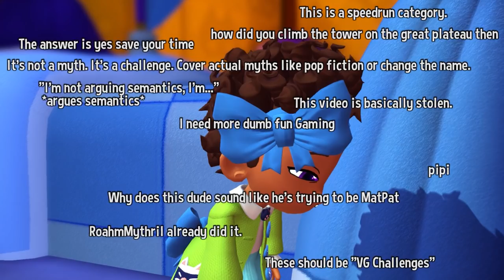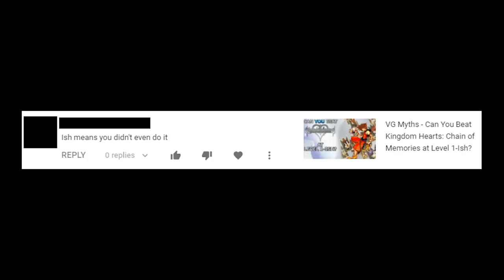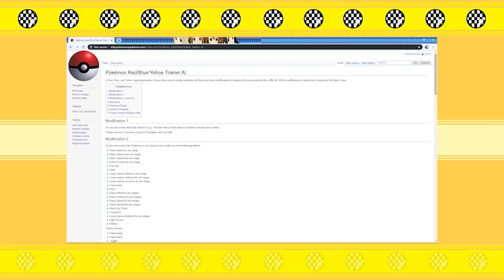VG Myths Season 3 Finale: Ranking Seasons 1-3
Tonight on VG Myths: every single VG Myths episode ranked by my personal favorites! It's the Season 3, 2, and 1 again finale!

If you'd like to catch up on any prior episodes, they're all in the VG Myths playlist

The numbered episode list in order of release:
SEASON 1
0. Hyrule Myths - Can You Beat Breath of the Wild Without Climbing?
1. VG Myths - Can You Beat Super Mario Odyssey Without Jumping?
2. VG Myths - Super Mario Odyssey's Hardest Jumpless Moons
3. VG Myths - Super Mario Odyssey's Impossible Jumpless Moons
4. VG Myths - Can You Beat Splatoon Without Firing the Hero Shot?
5. VG Myths - Can You Beat Splatoon 2 Without Firing the Hero Weapons?
6. VG Myths - Can You Beat Kirby's Adventure Without Eating?
7. VG Myths - Can You Beat Super Mario Sunshine Without Hovering?
8. VG Myths - Can You Beat Sly Cooper Without Stealing Coins?
9. VG Myths - Can You Beat Super Mario 3D World Without Jumping?
10. VG Myths - Can You Beat Jak and Daxter Without Collecting Precursor Orbs?
11. VG Myths - Can You Beat Ratchet & Clank With Only the Wrench?
12. VG Myths - Can You Beat Rockman Without Getting Hit?
13. VG Myths - Can You Beat Sonic 3 & Knuckles Without Pressing Right?
14. VG Myths - Can You Beat Ratchet & Clank: Going Commando With Only the Wrench?
15. VG Myths - Can You Beat New Super Mario Bros. 2 Without Collecting Any Coins?
16. VG Myths - Can You Beat Dead Rising Without Killing Any Zombies?
17. VG Myths - Can You Beat Rockman 2 Without Getting Hit?
18. VG Myths Season 1 Ranked By Difficulty

SEASON 2
19. VG Myths - Can You Beat the Cave Story Pacifist Challenge?
20. VG Myths - How Many Bullets Does It Take to Beat GUN?
21. VG Myths - How Many Shots Does It Take to Complete Splatoon 2: Octo Expansion? Part 1
22. VG Myths - How Many Shots Does It Take to Complete Splatoon 2: Octo Expansion? Part 2
23. VG Myths - Can You Beat the Ape Escape Minimum Gadget Challenge?
24. VG Myths - Can You Beat The Rockman 8 Ball-Only Challenge?
25. VG Myths - Can You Beat Ratchet & Clank: Up Your Arsenal With Only The Wrench?
26. VG Myths - Can You Beat Crash Team Racing Without the Gas Pedal?
27. VG Myths - Can You Beat A Hat In Time Without Jumping?
28. Hyrule Myths - Can You Beat Breath of the Wild's Master Mode Without Pausing?
29. Hyrule Myths - How Many of Breath of the Wild's Shrines Can You Beat Without Pausing?
30. VG Myths - Can You Beat Pokemon Without Getting Hit?

Season 3
31. VG Myths - Can You Beat Captain Toad Without Moving the Camera?
32. VG Myths - Can You Beat Death Stranding's Minimalist Challenge?
33. VG Myths - Can You Beat Kingdom Hearts at Level 1?
34. VG Myths - How Many Moons Can You Get in Super Mario Odyssey Without Jumping?
35. VG Myths - Can You Beat Ratchet: Deadlocked With Only the Wrench?
36. VG Myths - Can You Beat The Last of Us Without Scavenging?
37. VG Myths - Can You Beat Kingdom Hearts: Chain of Memories at Level 1-Ish?
38. VG Myths - Can You Beat Stubbs the Zombie Without Eating Brains?
39. VG Myths Ranked: Seasons 1-3 (don't watch this one it's frankly embarrassing)

I sometimes stream these runs live on Twitch! Currently, we're working on Super Smash Bros. Ultimate World of Light Hard Mode without Spirits or Skills.

If you'd like to support the channel and make possible shows like VG Myths, Every Change To, Region Freedom, Dumb Fun Gaming, and A Complete Review, please consider backing on Patreon~

Harmoknight